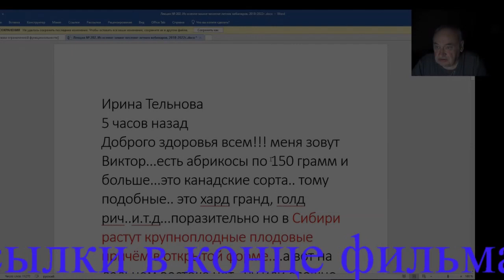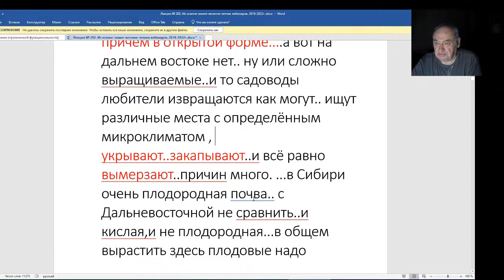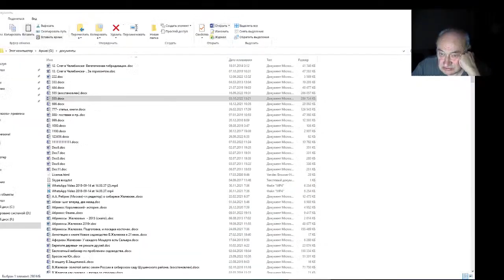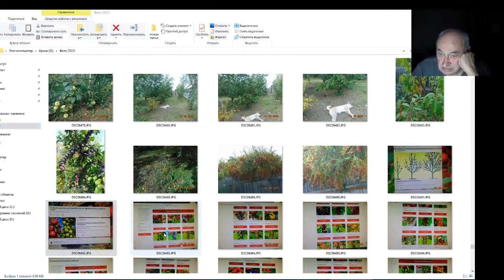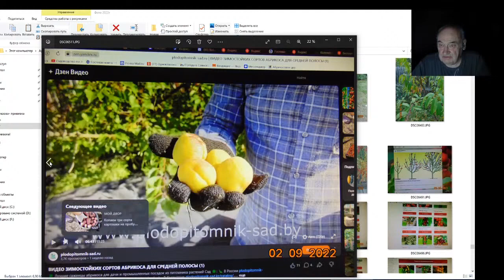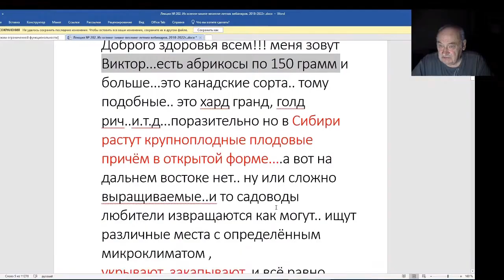Железов Валерий. Вебинар 203. Где в Сибири растут абрикосы весом 150 граммов.